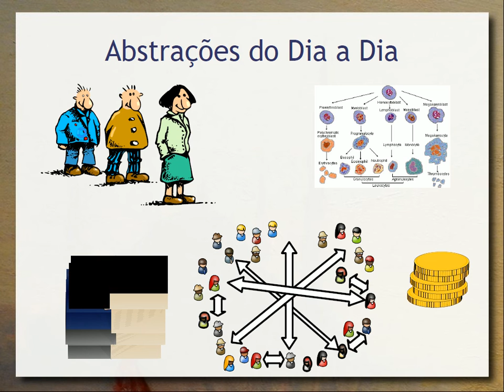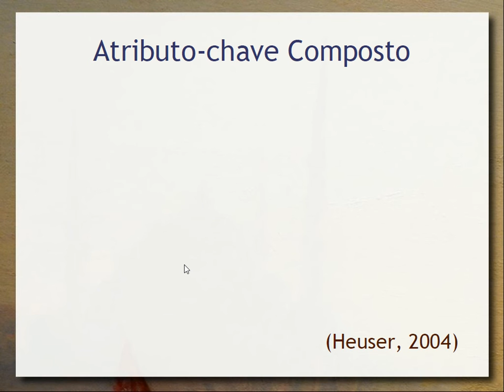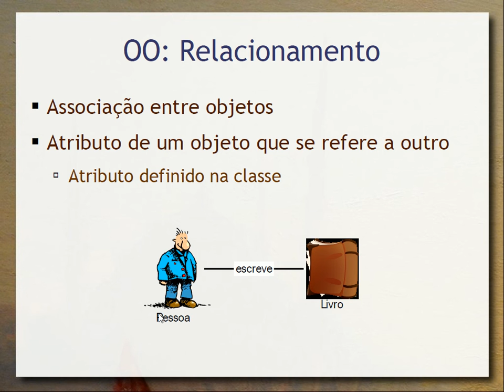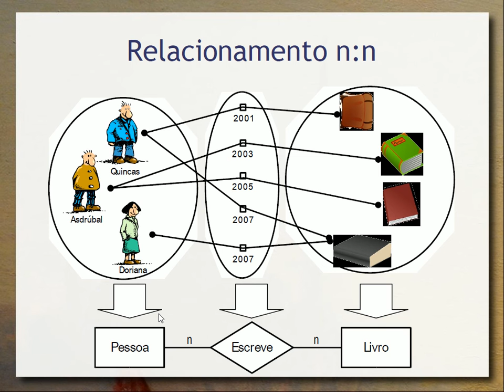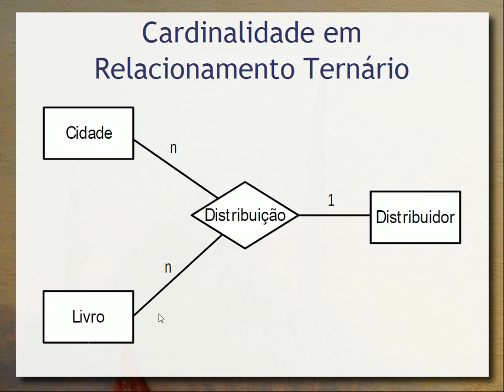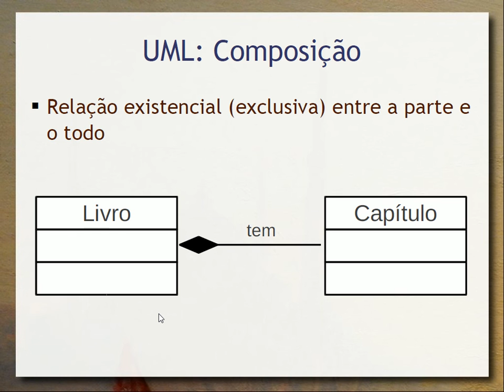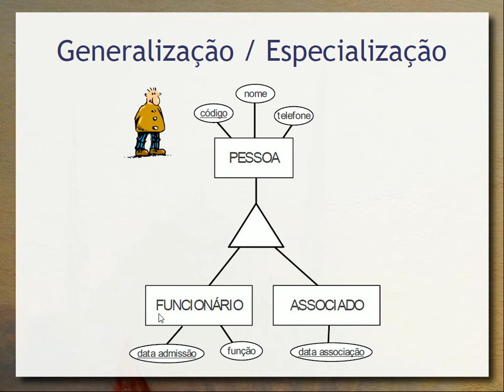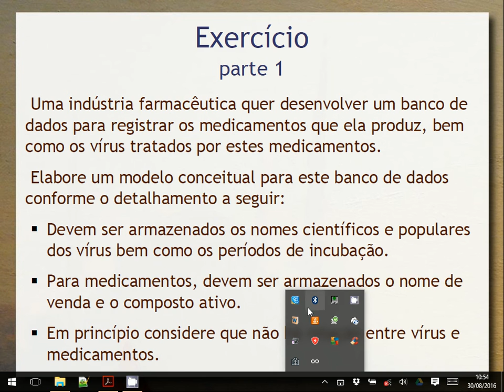Modelagem Conceitual (parte 2) - Aula 03 - Bancos de Dados 2016.2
Continuação da aula anterior, expandindo e aprofundando alguns conceitos. Modelagem de relacionamentos (papéis, grau e cardinalidade), atributos, atributos chave e atributos nas relações. Atributos complexos e multivalorados. Especialização/Generalização e Entidade-Relacionamento Estendido (EER).